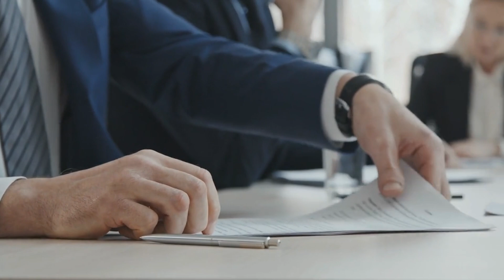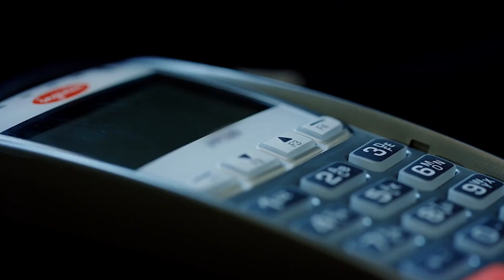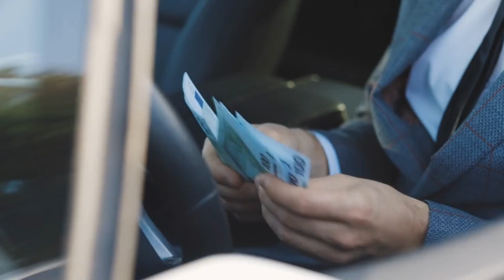COME DIVENTARE PIÙ RICCHI: EVITA QUESTE 7 DECISIONI SBAGLIATE GRAZIE ALLA FINANZA PERSONALE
Decisioni finanziarie sbagliate e da evitare per diventare più ricchi grazie alla finanza personale. Se questo video ti è piaciuto, guarda questo in cui ti racconto come ho risparmiato 5000 euro in un anno

CONTO DEPOSITO MIGLIORE 2022: quale banca offre interessi più alti? 5 conti migliori vincolati e non

✅ RISORSE PER RISPARMIARE:
Kindle unlimited, leggi gratis

✅ LIBRI DI FINANZA PERSONALE E BUSINESS
"Padre ricco, padre povero"
"L’investitore intelligente"
"Soldi" di Anthony Robbins
"A spasso per Wall Street" di Burton Malkiel
"I principi del successo" di Ray Dalio

✅ LA MIA ATTREZZATURA PROFESSIONALE che utilizzo per registrare i video
Scheda di memoria